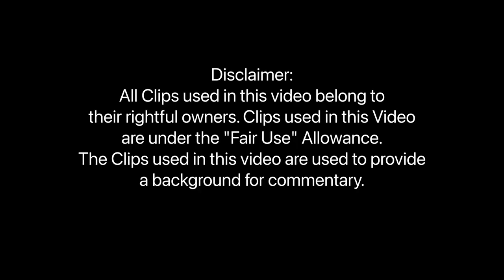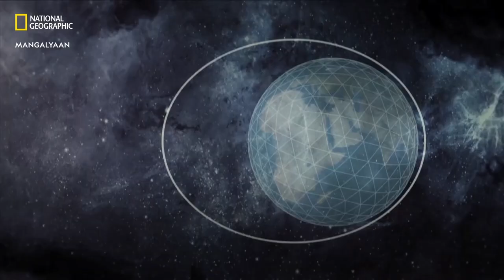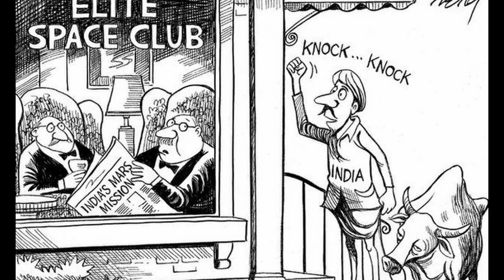India's UNTOLD Space Journey 🇮🇳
How India's Space Program (ISRO) Began, and the reached the heights it has reached now. This video delves into the story behind ISRO: How ISRO Was Started, How ISRO Grew, & Which Projects ISRO Has Conducted So Far. This video is a must watch for Space Enthusiasts, especially if you are INDIAN.

Chapters:
00:00 Prologue
00:44 Chapter 1: Humble Beginnings
02:05 Chapter 2: Beginning of ISRO
03:17 Chapter 3: The 1990s
04:33 Chapter 4: The Exponential Growth of ISRO
05:28 Chapter 5: Future of ISRO
06:03 Conclusion
06:45 Outro

📞 Contact the artist:
Sappheiros
🔊 Artist:
PYC Music
INFORMED.